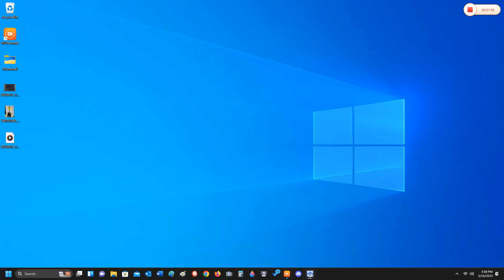Marble Race Mountain Fun